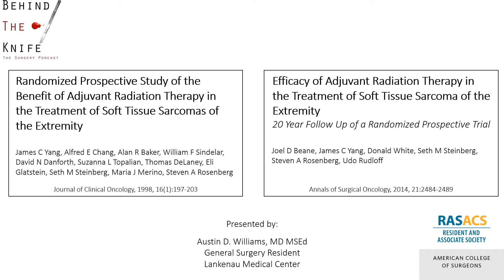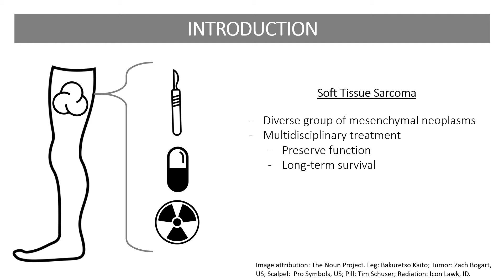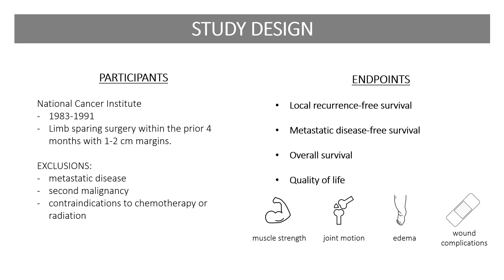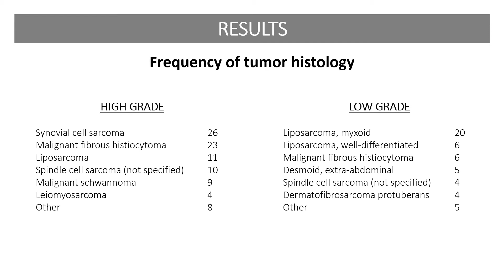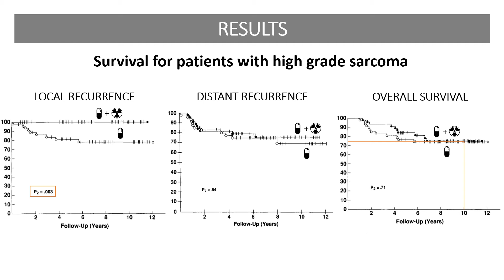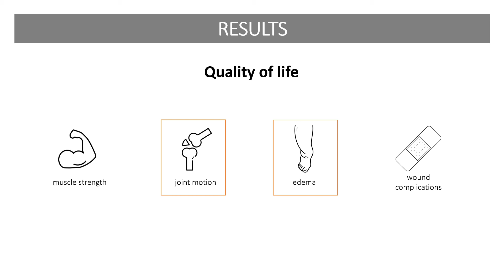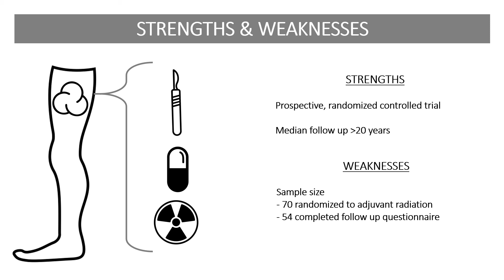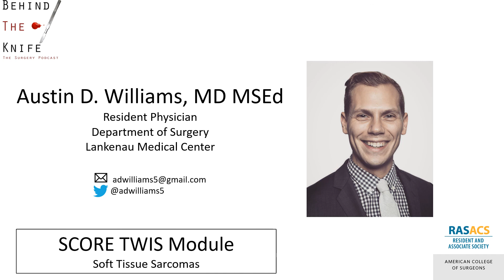Adjuvant Radiation for Extremity Soft Tissue Sarcoma | BTK/RAS-ACS Journal Club #21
Limb preservation for soft tissue sarcoma of the extremities is a principle goal of therapy. In this episode we review landmark evidence for the use of adjuvant radiation.

Presented by: Austin D. Williams, MD; Lankenau Medical Center

Are you trying to MATCH into your dream surgery program, DOMINATE the ABSITE, or continue HONING your surgical MASTERY?